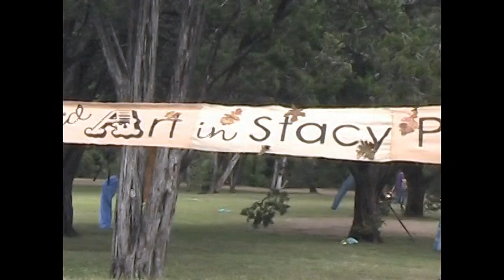Singing and Dancing with the Tree Spirits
Performance by Talk/Sing/Walk/Dance at Earth and Art in Stacy Park

Participants and Creators: Lucy DuBose, Sally Hamilton, Mary Jo Miller, Kathy McWhorter, Jabo Grigadean

It was a group process to develop this piece. The beauty of the natural setting and the creativity of each individual contributed to the performance. Everybody really worked together and it just evolved into a piece.

Credits:
We want to thank Michele Owens for her valuable feedback and helping us, especially with the transitions.
Lila Walker was invaluable with creating the face paintings.
We were thinking:  "for Sally" before we started...we really missed you, but hope we did you proud!